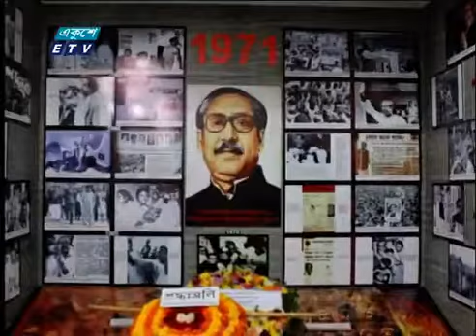প্রবাসের খবর, একুশে টেলিভিশিন লিমিটেড